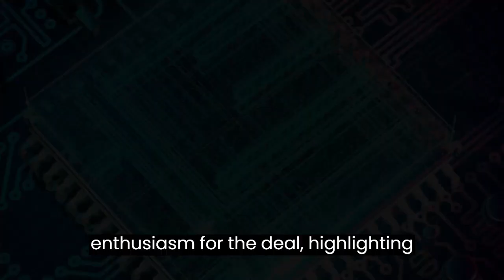Chip-War, "The Silicon Symphony: Navigating the Global Semiconductor Symphony"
Apple has signed a multi-billion dollar deal with chipmaker Broadcom to utilize more US-made components in its devices. The agreement entails the development of 5G device components designed and manufactured in America. This move is part of Apple's plan, announced in 2021, to invest $430 billion in the US economy. The deal comes amid escalating tensions in the trade dispute between the US and China, particularly in the technology industry. The US has taken various measures against China's chip-making sector and made significant investments to strengthen its own semiconductor industry. Both Democrat and Republican lawmakers have increased scrutiny on US tech giants' reliance on Chinese manufacturers and components. In response, Apple has been diversifying its supply chains, manufacturing more devices in countries like India and Vietnam. Apple's existing relationship with Broadcom will now expand, with components for Apple devices being designed and built in Colorado and other parts of the US. Apple's CEO, Tim Cook, expressed enthusiasm for the deal, highlighting the company's commitment to American manufacturing. Tensions between the US and China have further heightened, as China recently declared US memory chip manufacturer Micron Technology a national security risk, citing network security concerns